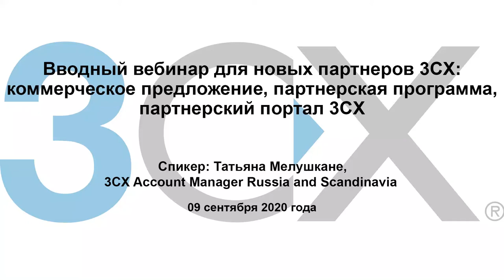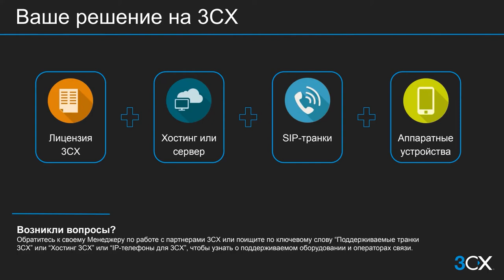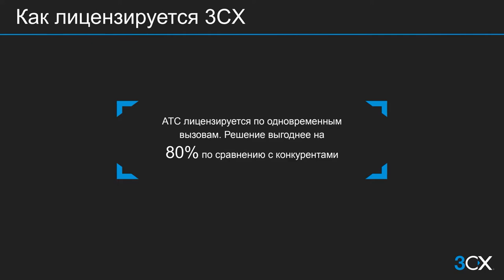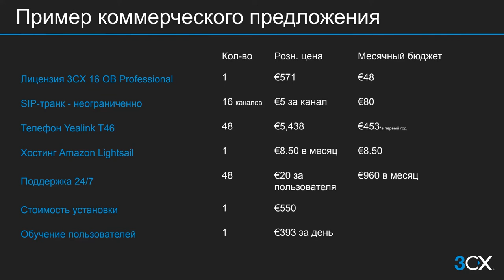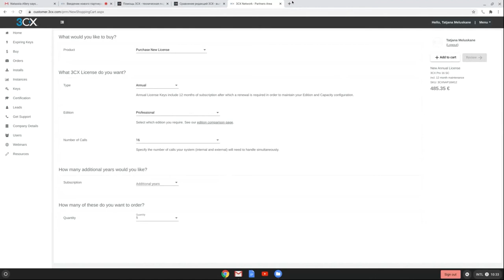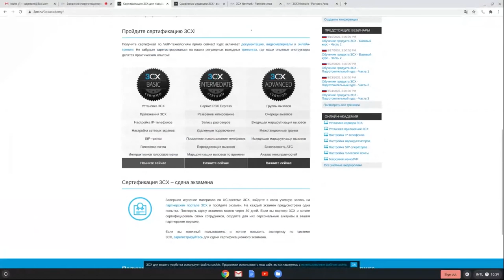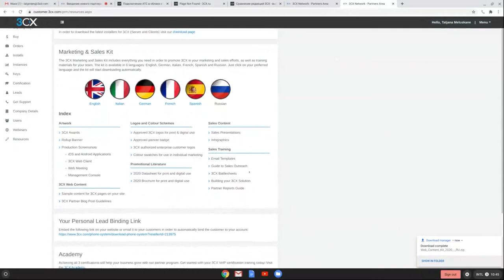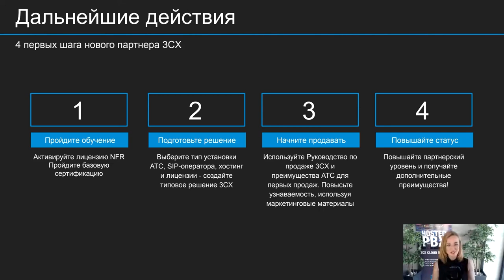Вводный вебинар: коммерческое предложение, партнерская программа и партнерский портал 3CX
09 сентября 2020 года состоялся первый вебинар из серии коммерческих вебинаров компании 3СХ на русском языке. Этот вводный вебинар для новых партнеров 3CX посвящен созданию "продающих" коммерческих предложений, партнерской программе и партнерскому порталу 3CX.

Начиная с 09 сентября 2020 года бесплатные вебинары будут проходить каждую среду в 10:00 (МСК).

Спикер: Татьяна Мелушкане, 3СХ Account Manager Russia and Scandinavia